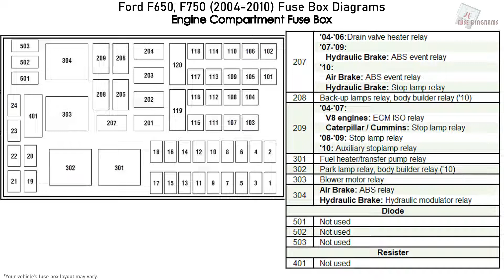Ford F650, F750 (2004-2010) Fuse Box Diagrams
Fuse Box Diagram Ford F650 and Ford F750 (Low Profile, Dock Height, Pick-up, Delivery; 2004, 2005, 2006, 2007, 2008, 2009, 2010)